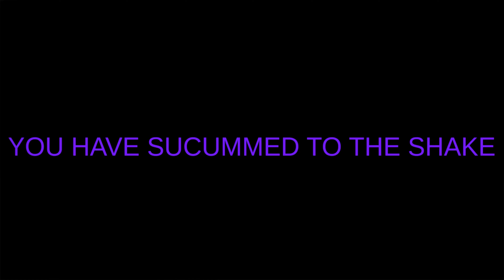█ Simple Horror Game "The Grimenace" – full walkthrough +death screen █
Today we are celebrating a joyous occasion. It's Grimace's Birthday. He wants to celebrate this moment with his new Grimace Bithday shake avilable at your nearest 3cDonalds'!
Will you accept the gift?

[TAGS]
grimace shake
grimace
grimace shake meme
grimace shake incident
horror
scary
mcdonalds
grimace shake trend
grimace shake horror game
mcdonalds grimace shake
grimace horror
grimace shake game
grimace horror game
happy birthday grimace
grimace birthday
grimace birthday shake
grimace mcdonalds
mcdonalds grimace
grimace shake tiktok
shake
the grimace shake
grimace shake compilation
grimace shake explained
grimace horror games
game
grimace shake horror
mcdonald's
grimace shake mcdonalds
creepy
short horror film
spooky
funny
hilarious
grimace milkshake
jumpscare
grimace meal
grimace shake meme compilation
new
commentary
2023
grimace shake meme explained
gaming
lol
funny moments
gameplay
eddie tiktoks
roblox
mcdonald's grimace shake
mcdonalds horror game
horror game
grimace game
incident
infinite
meatcanyon
infinite lists
meme
gta 5
caylus
lets play
caylus gaming
grimace's birthday
grimace exe
shorts
caylus grimace shake
random horror games
multiplayer
no commentary
grimace shake horror games
meme analysis
2020 meme
best memes
lessons in meme culture
mcdonalds grimace birthday
3 scary games
free random games horror
scary mcdonalds game
what is a meme
what is the grimace shake
eddievr
mexican youtuber
best moments
special edd
eddie
grimace shake flavour
comedy
free random games
jumspcares
the grimace shake incident
grimace birthday commercial
thegamesalmon horror games
the gaming salmon
game salmon
thegamesalmon
the game salmon
the grimace shake game
the grimace shake horror game
kubz scouts
grimace shake scary game
grimace shake kubz scouts
scouts
kubz
grimace birthday meal
grimace shake review
escape
thegamesalmon horror
jump scare
lmao
birthday
playthrough
grimace scary
gone wrong
taste test
mcdonald
horror video
mcdonalds horror story
mcdonalds horror short film
mcdonalds horror
horror games
scary story
scariest tiktoks in the world
scariest tiktoks
clips
horror clips
scariest videos in the world
your narrator
duo react
grimace shake horror story
red tower
react
happy birthday grimace tiktok
wendy's
horror story
yaboyroshi
wendys
narrator
simbathagod
games
gamingwithkev
roblox roleplay
kev
milkshake grimace
grimace mcdonalds commercial
milkshake
roblox glitch
walkthrough
simba
glitch plays roblox
glitch rp
grimaceshake
glitch yt
happy birthday grimace original
happy birthday grimace meme
winning
scope shot
scopeshot
escape the backrooms
backrooms
grimace shake mcdonald's
back rooms
funny gaming
horror movie
grimace meme
grimace shake lore
grimace shake meme origins
realistic gaming
grimace shake incident compilation
happy birthday grimace trend
happy birthday grimace compilation
beat the game
how to beat
thinknoodles gaming
thinknoodles roblox
thinknoodles
youtube thinknoodles
thinknoodles reacts
happy birthday grimace shake
thinknoodles shorts
indie horror game
this grimace horror game is hilariously terrifying
how to beat backrooms